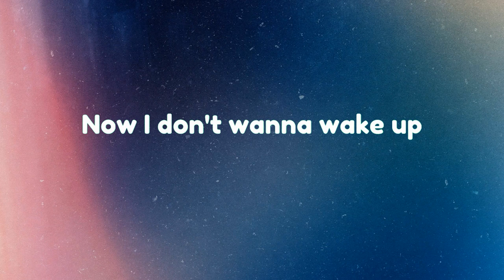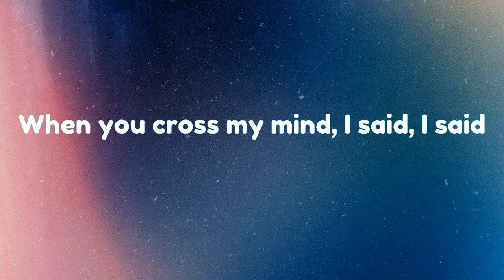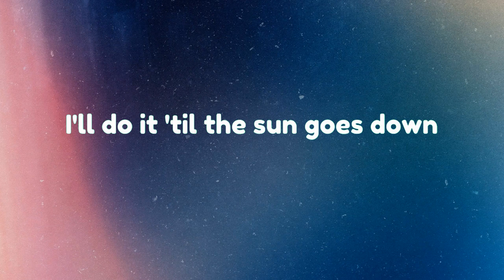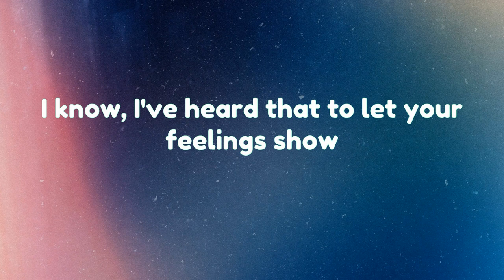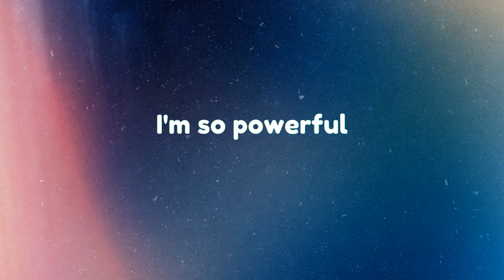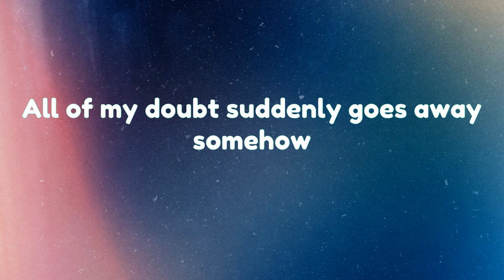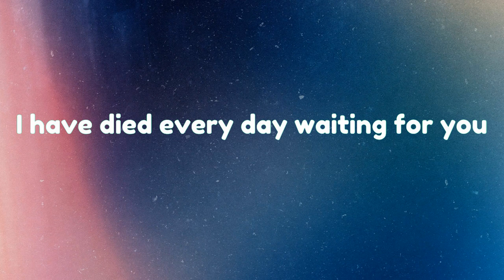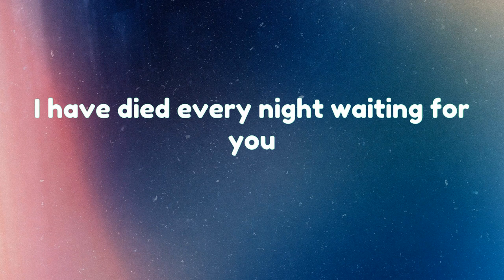Wiz Khalifa - See You Again (Lyrics)